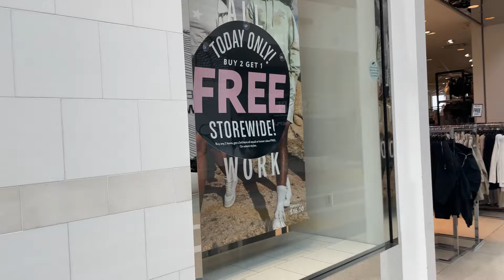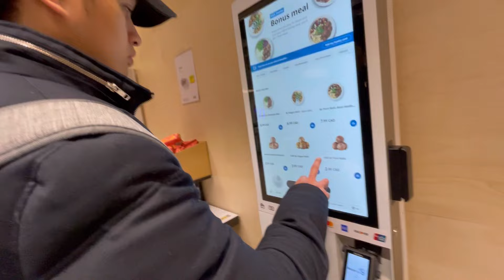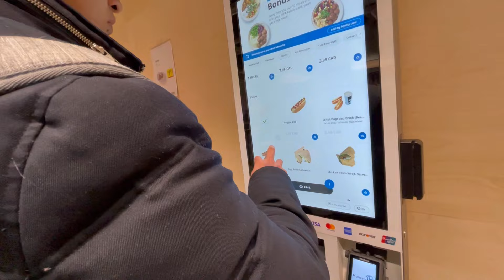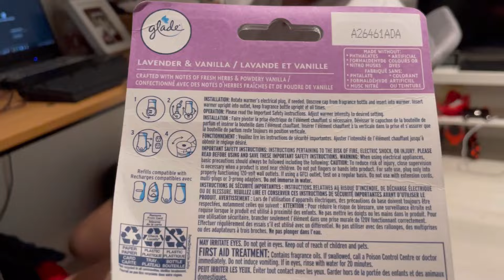MALAKI PALA NAGASTOS NAMIN MULA NG LUMIPAT | BUHAY SA CANADA